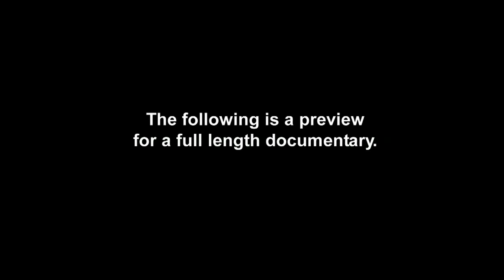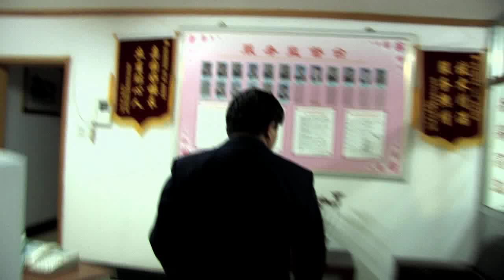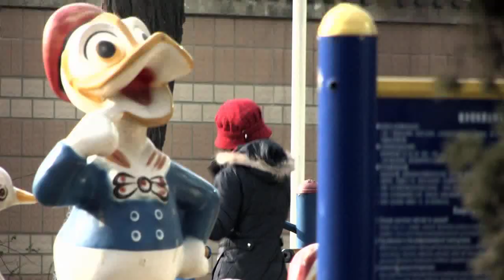The Compound (part 1) Subtitles CC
Part I. A short example of an upcoming full length documentary about a middle class apartment block in suburban Beijing.

We take a look at the management staff all fresh from the countryside living the Beijing dream. Then there's the middle class families with their 1.0 Little Emperor child, the men driving their Audi's and the women carrying their fake Gucci bags.

Turn on (CC) for subtitles. Also available in higher quality HD.